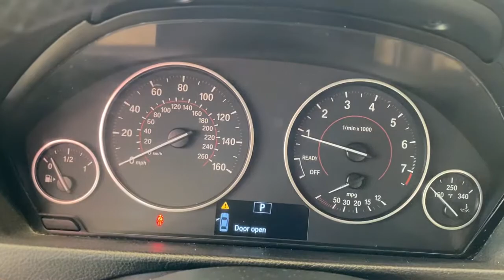2016 BMW 3_Series Johnston, Des Moines, Urbandale, West Des Moines, Ankeny, IA GNT81827AP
Mineral White Metallic Used 2016 BMW 3_Series available in Johnston, Iowa at Acura of Johnston. Servicing the Des Moines, Urbandale, West Des Moines, Ankeny, IA area.
2016 BMW 3_Series 4dr Sdn 328i RWD SULEV - Stock#: GNT81827AP - VIN#: WBA8E9G58GNT81827

328i trim. Onboard Communications System CD Player Dual Zone A/C Keyless Start Turbo Charged Engine WHEELS: 18 X 8.0 FR & 18 X 8.5 RR (ST... iPod/MP3 Input Rear Air. SEE MORE! KEY FEATURES INCLUDE: Rear Air Turbocharged iPod/MP3 Input CD Player Onboard Communications System Keyless Start Dual Zone A/C. MP3 Player Keyless Entry Child Safety Locks Steering Wheel Controls Electronic Stability Control. OPTION PACKAGES: WHEELS: 18 X 8.0 FR & 18 X 8.5 RR (STYLE 397) Light alloy double-spoke Tires: P225/45R18 Fr & P255/40R18 Rr Mixed Perf. BMW 328i with Mineral White Metallic exterior and Venetian Beige SensaTec interior features a 4 Cylinder Engine with 240 HP at 5000 RPM*. EXPERTS ARE SAYING: Edmunds.com explains From its sporty driving character to its refined ride and cabin the 2016 BMW 3 Series is exceptionally well rounded. Its a highly desirable compact luxury sport sedan and one of our favorites in this class.. WHO WE ARE: Acura of Johnston features a wide selection of new Acura and used Acura cars trucks and SUVs. We carry all of the latest and most popular Acura models but Acura of Johnston also has Acura Certified Pre-Owned Vehicles that meet Acuras demanding standards for quality and pass a meticulous certification process. We will explain the features and benefits of each model so you can choose which is perfect for you. If you already have a model in mind feel free to stop by for a test drive! Plus tax title license and $180 dealer documentary service fee. See dealer for details.